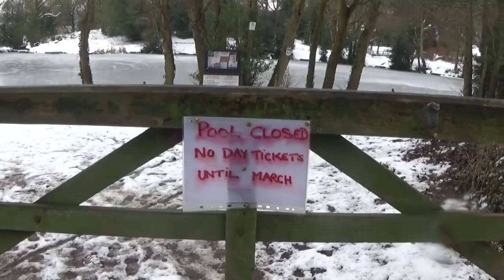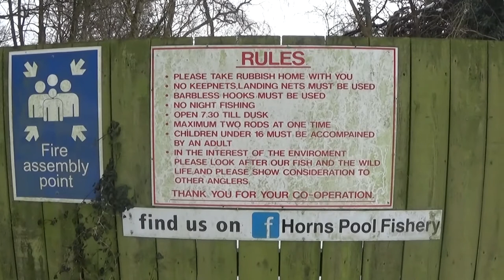Jon's Adventure 16: Looking For The Brook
On today's adventure I wanted to see if I there was a short cut to the Rising Brook and I wanted to capture the experience. I was definitely surprised and really happy with the result.